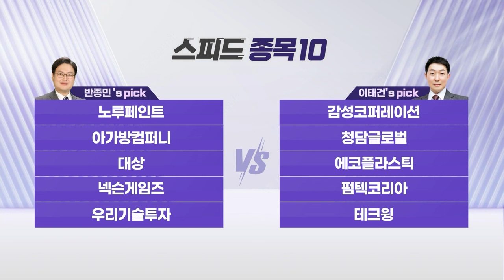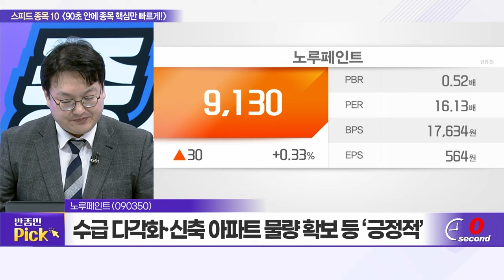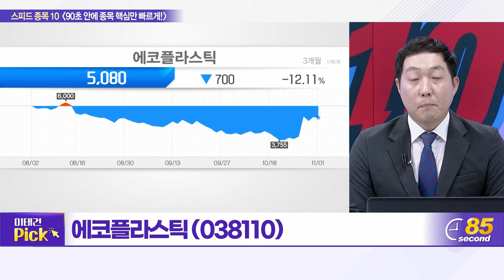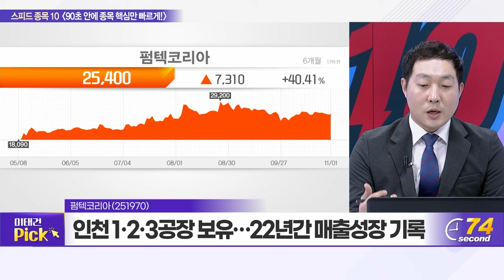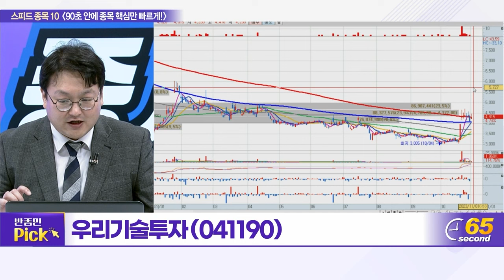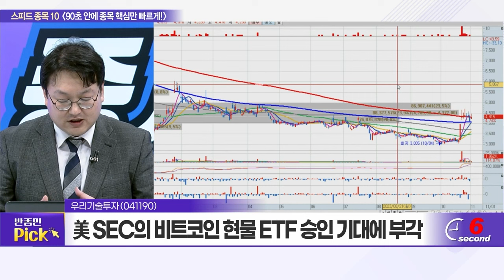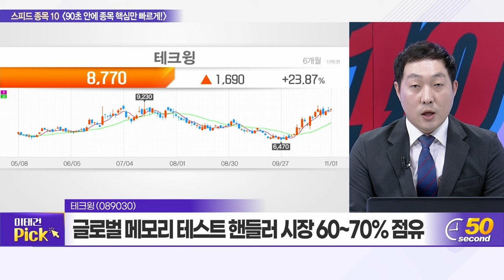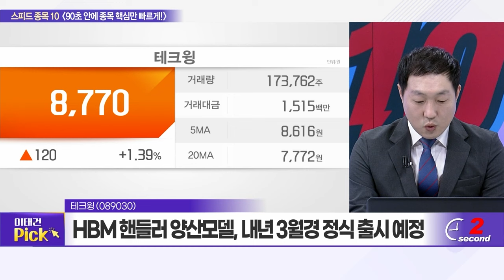노루페인트, 감성코퍼레이션, 아가방컴퍼니, 청담글로벌, 대상, 에코플라스틱, 넥슨게임즈 , 펌텍코리아, 우리기술투자, 테크윙_스피드 종목 10 (20231101)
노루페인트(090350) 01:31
감성코퍼레이션(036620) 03:14
아가방컴퍼니(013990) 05:07
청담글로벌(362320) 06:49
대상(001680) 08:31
에코플라스틱(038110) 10:14
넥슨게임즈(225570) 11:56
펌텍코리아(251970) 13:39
우리기술투자(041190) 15:25
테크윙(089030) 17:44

우리기술투자 (041190): 반종민의 TOP PICK
- 美 SEC의 비트코인 현물 ETF 승인 기대에 부각
- 최근 비트코인 34,000달러 돌파… 추가 상승 기대
- 가상화폐 관련 이슈 부각 시 주가 동반 상승

테크윙 (089030): 이태건의 TOP PICK
- 글로벌 메모리 테스트 핸들러 시장 60~70% 점유
- 올해 HBM 테스트 핸들러 제품 H/W 조립 완료
- HBM 핸들러 양산모델, 내년 3월경 정식 출시 예정